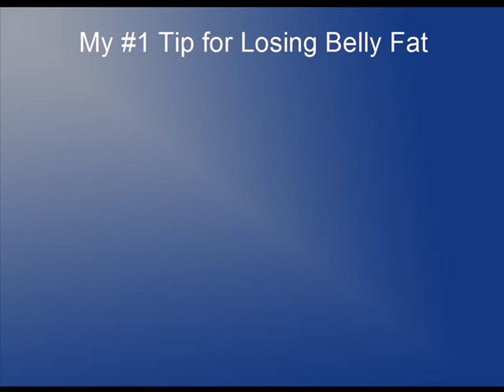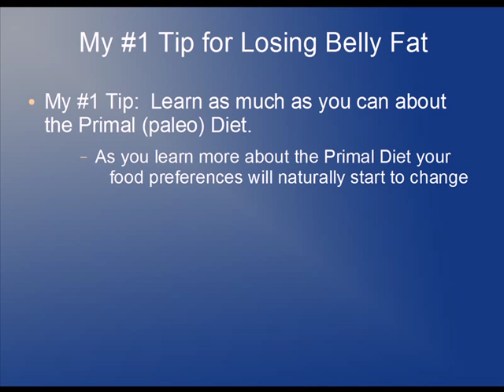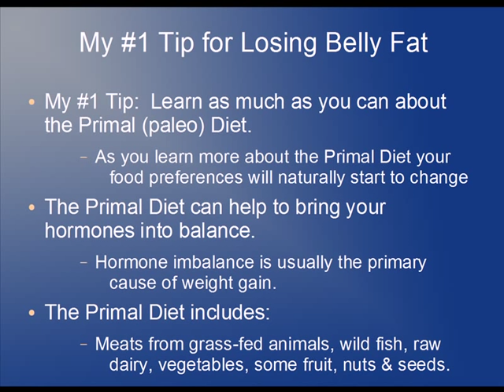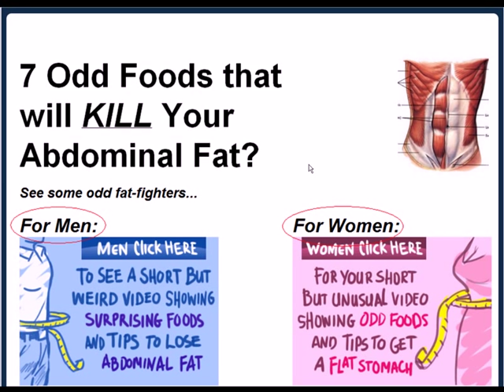My #1 Tip for Losing Belly Fat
That's right, my number one tip for losing belly fat has nothing to do with either diet or exercise.  Instead, my number one tip is simply that you go and LEARN as much as you can about the Primal Diet.  (Note:  This diet is commonly called the paleo diet as well).

The Primal Diet has been shown to have tremendous health benefits, but it is also highly effective for people who are trying to lose belly fat as well.  You can find more information about the Primal Diet online, but basically it is a diet that includes meats from grass-fed animals, wild fish, pesticide-free vegetables, some pesticide-free fruit, nuts and seeds.  Oh, and coconut oil for cooking these wonderful foods in!

By the way, I recommend that you purchase as many of these foods as possible from your local farm, since the food quality tends to be much higher there.